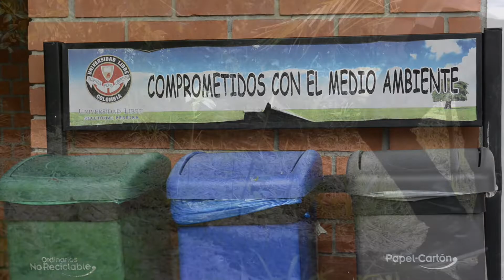Manejo de los Residuos Sólidos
Gestión Ambiental del Campus.